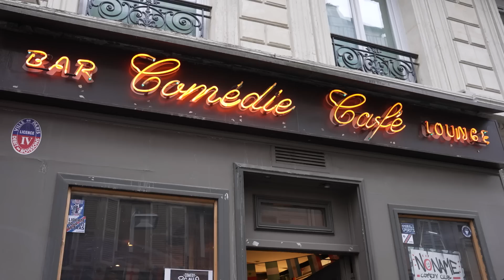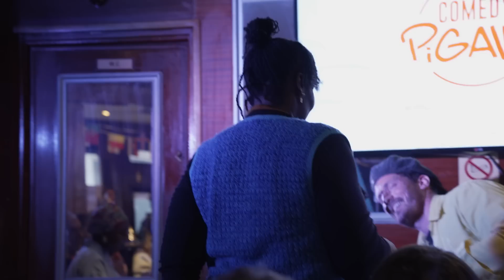UN BON BIDE | La Vie Douce #74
🚀 NOUS SOUTENIR 🚀

🙋🏻‍♂️ RÉALISÉ PAR 🙋🏻
Célia & Bastien Millat-Garcia

❤️ MERCI À TOUS NOS SOUTIENS ❤️